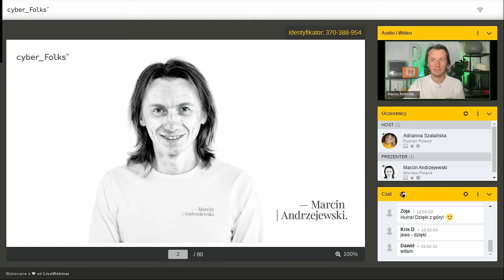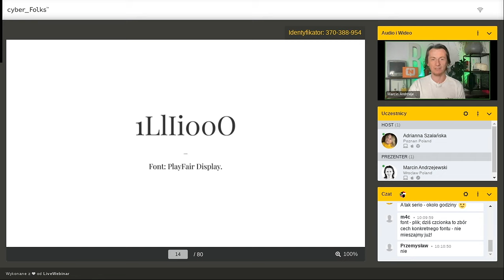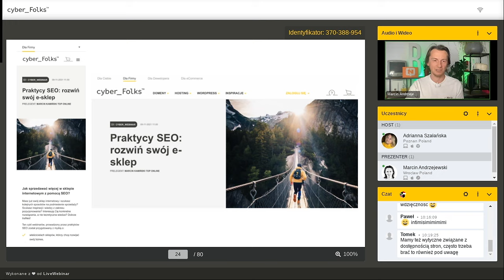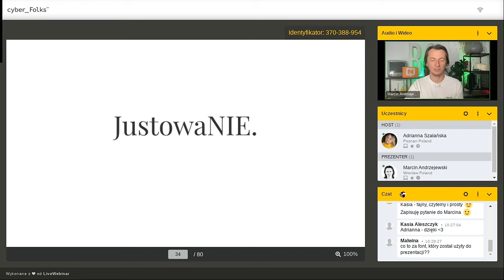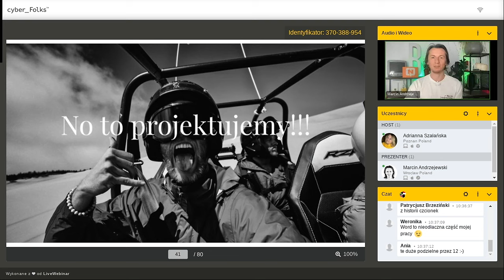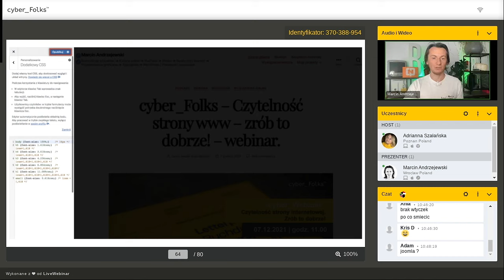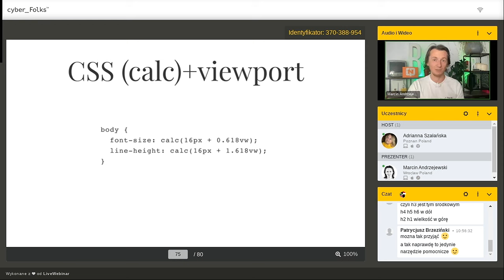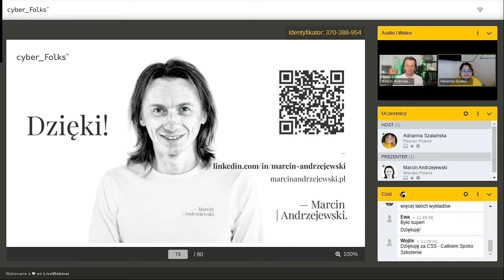Jak poprawić czytelność swojej strony internetowej? | Marcin Andrzejewski | cyber_Webinar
Jak za pomocą liter zwiększyć sprzedaż i poprawić komunikację na stronie internetowej?
Masz już swoją stronę internetową i szukasz sposobu na poprawę czytelności? A może dopiero myślisz o swojej pierwszej stronie i nie wiesz jak poukładać te wszystkie teksty? Interesują Cię konkretne rozwiązania, a nie teoretyczna wiedza? Dobrze trafiłeś!

Ten webinar powstał z myślą o:

💪   specjalistach w działach marketingu, contentu i grafiki, którym zależy na użytecznych układach i czytelnych tekstach na stronach internetowych,
💪   właścicielach stron internetowych, którzy cenią wiedzę praktyków i chcą realnie poprawić swoją witrynę, aby zwiększyć sprzedaż,
💪   wszystkich tych, którzy uważają, że nie mają poczucia estetyki i „od tego jest grafik” i chcą się przekonać, że za sprawą kilku podstawowych zasad mogą zmienić zdanie :).

Jest to zapis webinaru z 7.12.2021.

Webinar poprowadził Marcin Andrzejewski - projektant graficzny skupiający się na projektowaniu opartym na liternictwie i komunikacji wizualnej. Ekspert ds. wizerunku oraz komunikacji, specjalizujący się w kampaniach wyborczych i sprzedażowych. Członek polskiej społeczności skupionej wokół WordPressa i organizator WordUp! Kalisz. Prelegent i konsultant w tematyce komunikacji wizualnej, liternictwa oraz WordPressa.